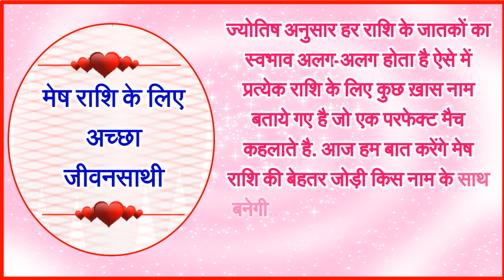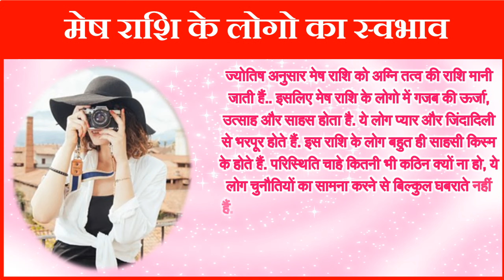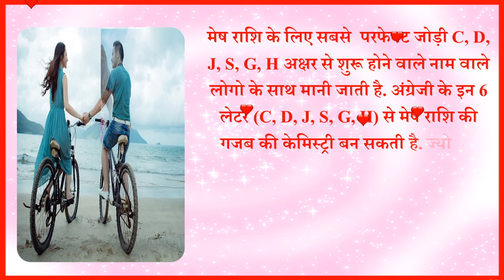Aries Perfect Match | जानें मेष राशि की किन नाम वालों से जमेगी जोड़ी | Love Horoscope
In this video we will tell you about mesh rashi ke lie perfect love rashi match and Aries Compatibility Matches for Love And Aries love relation mesh rashi ki kin rashiyon se janmegi Jodi mesh ke lie perfect Jodi and Best match for Aries Best Compatibility Matches for Aries Zodiac Sign mesh rashi ke lie perfect love match mesh rashi ke log kis rashi se shadi kare Best Zodiac Combinations For Couples love astrology love horoscope and love rashifal and Aries Love and Relationship Horoscope.
शादी हर किसी की जिंदगी का एक खूबसूरत पल होता है. और हर कोई चाहता है की उसका अपने पार्टनर के साथ परफेक्ट मैच बने और दोनों के रिश्ते में कोई तकरार ना आए. ज्योतिष अनुसार राशियां एक ऐसा जरिया है जिसके माध्यम से हम अपने व्यक्तित्व, जीवनशैली और अपने भविष्य के बारे में कई सारी बातें जान सकते हैं. लेकिन क्या आप जानते हैं कि अपने लिए परफेक्ट पार्टनर चुनने में भी आपको अपनी राशि से काफी मदद मिलती है. ज्योतिष अनुसार हर राशि के जातकों का स्वभाव अलग-अलग होता है ऐसे में प्रत्येक राशि के लिए कुछ ख़ास नाम बताये गए है जो एक परफेक्ट मैच कहलाते है. आज हम बात करेंगे मेष राशि की बेहतर जोड़ी किस नाम के साथ बनेगी...तो चलिए जानते है आपके लिए सबसे बेहतर नाम वाली जोड़ी के बारे में.